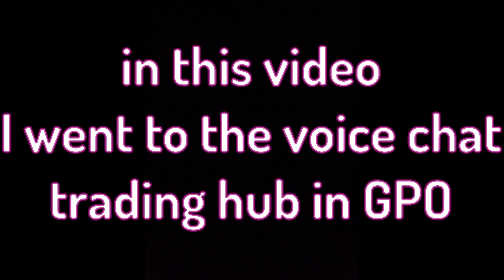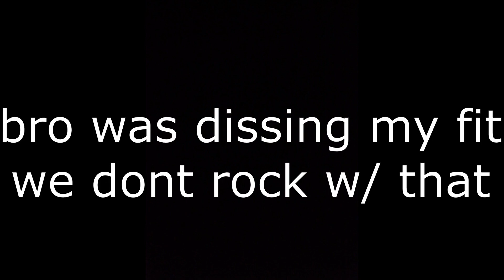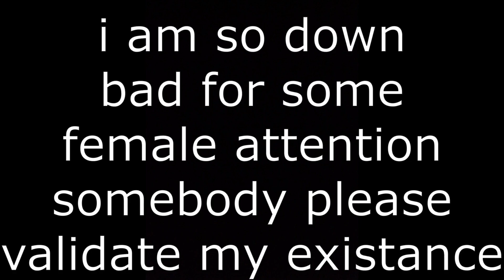[GPO] Adding voicechat to GPO was a bad idea...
Why did they add voicechat to this game?

play the game if you want.